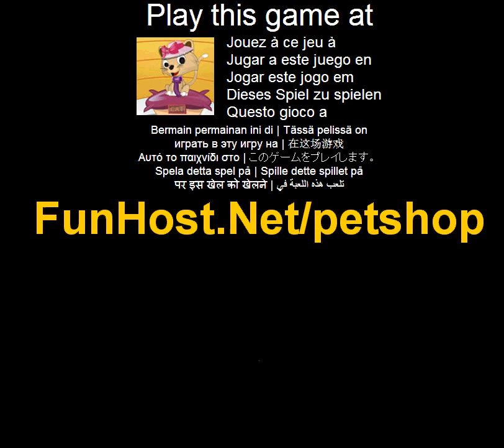Jouer à Pet shop - Jeu vidéo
à Pet Shop est un jeu très intéressant, incroyablement coloré qui apportera à votre attention au maximum, surtout si vous êtes une personne qui aime les animaux de compagnie. Aller à l'animalerie et sélectionnez votre animal de compagnie et de confiance en moi vous avez gagné t faites une erreur, quel que soit votre choix, parce que le chat et le chien sont adorables ! Tout d'abord, vous devez nettoyer votre animal de compagnie avec les produits pour le nettoyage. Personne n'aime les animaux Sales, droite ? Après cela, il est temps pour manger il faut lui donner alimentaire et le dernier mais non des moindres, c'est les vêtements ! Choisissez vos animaux style et vous êtes tous deux prêts pour une promenade ! Assez!. Aller à l'animalerie et sélectionnez votre animal de compagnie et de confiance en moi vous avez gagné t faites une erreur, quel que soit votre choix, parce que le chat et le chien sont adorables!. Jouer à ce jeu vidéo à Ce jeu est répertorié dans les catégories : chien aliments - enfants Love Le jeu - www - Facebook - Twitter - YouTube